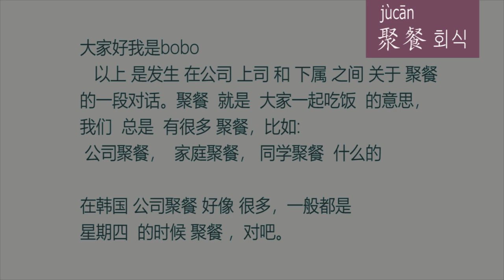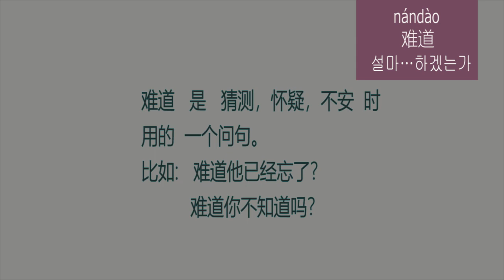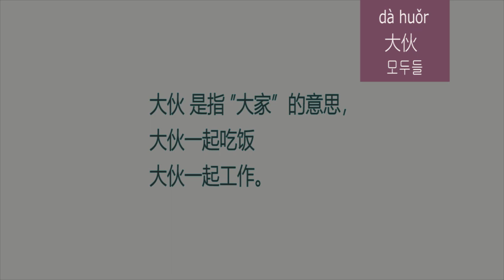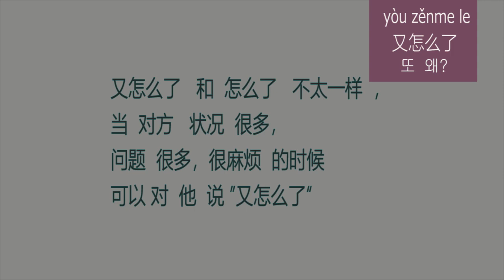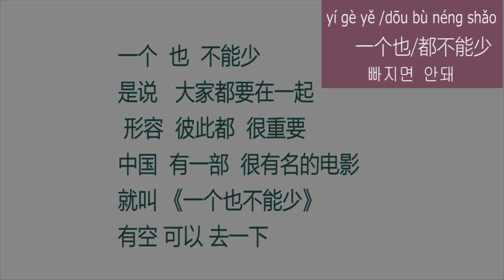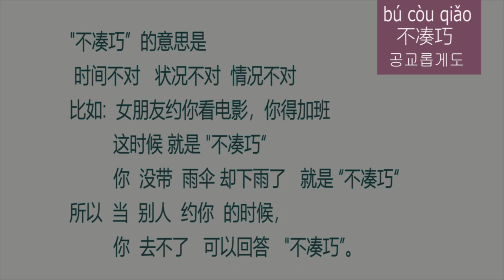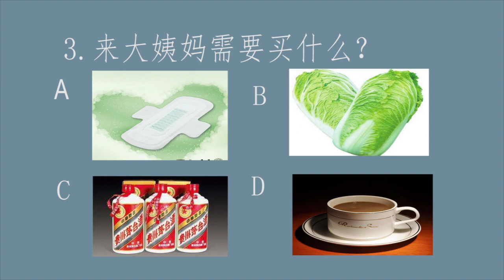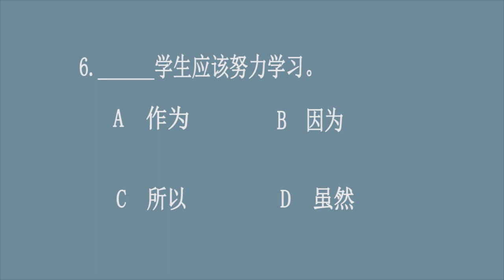회식 갈때 사용하는 중국어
중국어강의 / 중국어녹음 / 온라인수업
部长:  今天晚上聚餐啊聚餐，每个人都得到
     오늘 저녁 회식이야 회식, 모두 다 참석 해야 된다.
职员: 部长，我…有点不舒服，恐怕去不了了
    부장님  저 좀 불편해서.. 못 갈 것 같아요
部长: 你哪不舒服？
   어디 불편해요?
职员:..额
部长: 难道是来大姨妈啦？
    설마 생리 왔어?
职员: 我一男的来什么大姨妈，我我就是 有点 头晕目眩 咳嗽不止 鼻塞耳鸣
제가 남잔데 어떻게 생리가 와요. 그냥  머리가 어지럽고 기침도 계속 나오고 코도 막히고 귀에 이명이 있어요.

部长: 今天聚餐啊，大伙都来啊，别迟到了
     오늘 회식이야, 다 와줘. 늦지 마세요.
职员: 部长，我….我….
    부장님 저 …
部长: 你又怎么了
    또 왜?
职员: 今天是我和我爱人结婚一周年纪念日，我得早点儿回家
    오늘은 아내와 결혼 1주년 기념일이라 집에 좀 일찍 가야 될 것 같아요
部长:你有爱人吗？
   아내 있어?
职员: 有，有，当然有，我这么风流倜傥，当然 有
   있죠. 당연히 있죠.  제가 이렇게 멋진데 당연히 있죠

部长: 年底了，我们部门得好好聚聚，增进一下彼此的感情，都来啊都来，一个也不能少。
 연말이다. 우리 부서 좀 모여보자. 우리 관계가 돈독해질 수 있도록 다 와줘. 빠지면 안돼
职员: 部长…我…
   부장님 저..
职员:今天是我爷爷的八十大寿，作为长孙我必须得到
오늘 할아버지 80세 생신입니다. 장손이라 반드시 가야 됩니다.
部长: 八十大寿周末不过，周四过啊？
  80세 생신은 왜 주말에 안 하고 목요일에 하냐?
职员: 对对，就是这么不凑巧。
 네. 공교롭게도 안 맞네요.